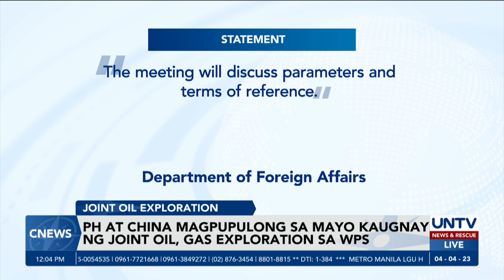PH at China, magpupulong sa Mayo kaugnay ng planong joint oil & gas exploration sa WPS – DFA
Nakatakdang magpulong sa Beijing sa buwan ng Mayo ang mga kinatawan ng Pilipinas at China.

Ayon sa Department of Foreign Affairs, pag-uusapan sa pulong ang mga panuntunan para sa posibleng joint oil and gas exploration sa West Philippine Sea.